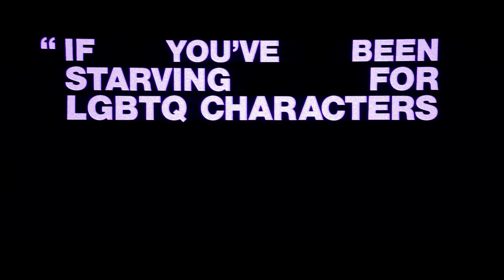FEMME Trailer 2 NEW, 2024 George MacKay, Thriller Movie